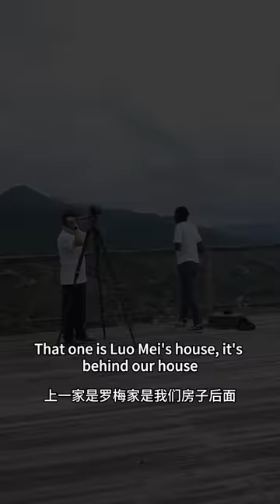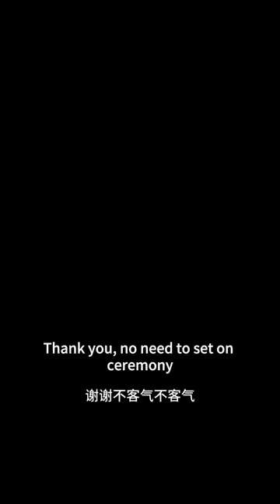The TV crew is here for an interview! They'll also join us on our trip to Uganda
▼BGM♬
Hope by Oneul "Our videos focus on showcasing the food-making process, with all ingredients sourced legally and ethically."